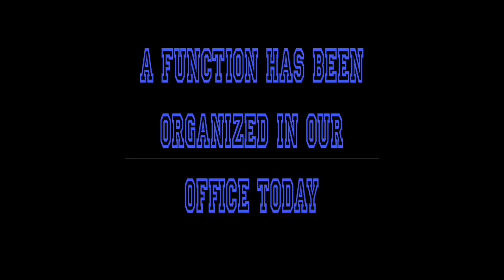ekart logistic hub party. (gazole)